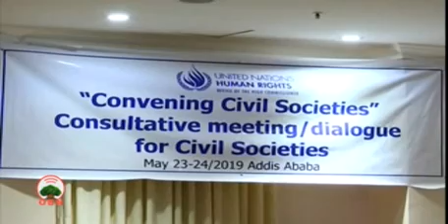OBN May 24, 2019 - English News